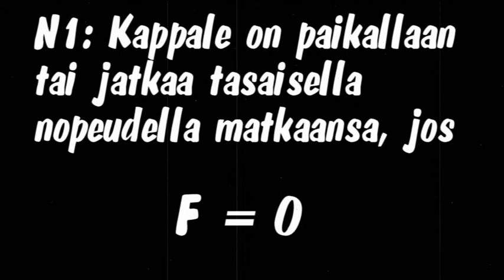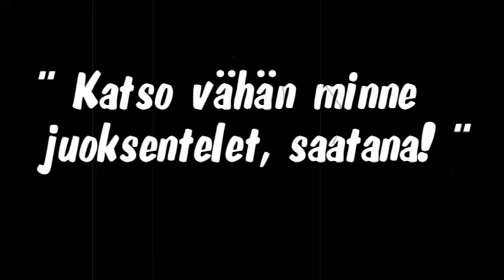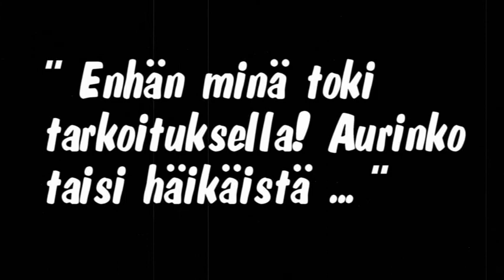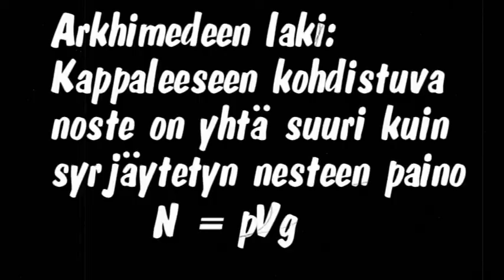Fyysikkokillan jäsenanomus 2007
TKK:n Fyysikkokillan yhden fuksiporukan jäsenanomusvideo vuodelta 2007. Sisältää aika pitkälti lukiofysiikkaa. Kuvasin omalla kamerallani.